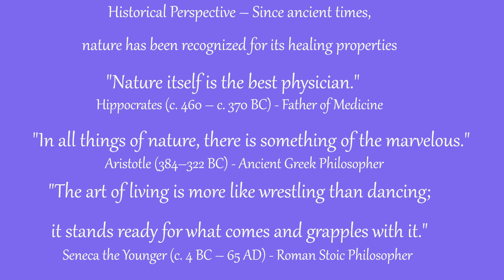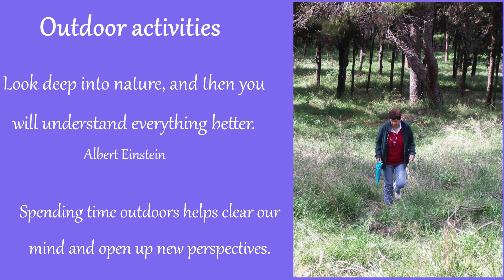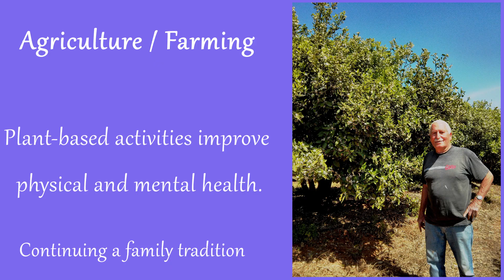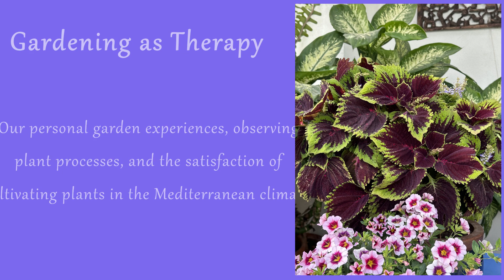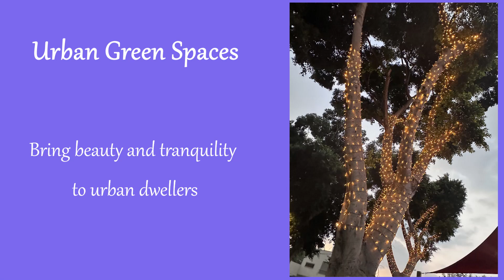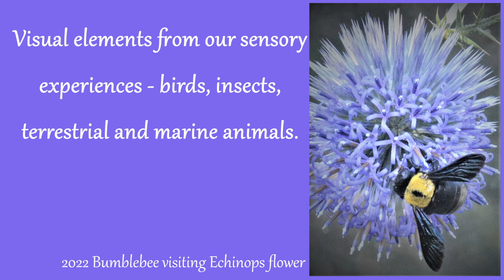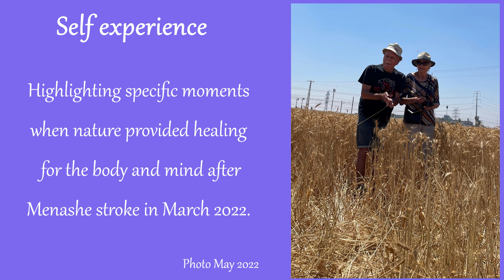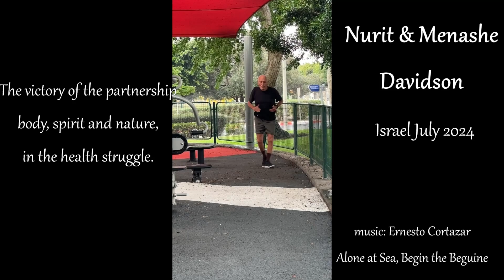The Healing Power of Nature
Nature, Environment, Mind, Body, Health, Healing, Agriculture, Gardening, Landscapes

Our connection with nature in the Mediterranean began in childhood. We grew up in families rooted in agriculture, with fields surrounding our homes and ornamental gardens embracing our houses. Daily contact with our environment can be defined in one word: nature. We were drawn to its uniqueness and beauty without questioning what made it special or its impact on our lives.
We have been fortunate to live many years in good health, expand our minds, and raise families, all while being enveloped by nature's presence. Over time, we came to understand that nature's uniqueness holds profound significance in shaping a person's life. We recognized that the interplay between the human soul, body, and the surrounding nature forms a symbiotic system that profoundly affects well-being and health.
Inspired by Albert Einstein's words, "Look deep into nature, and then you will understand everything better," we have endeavored to live by this principle throughout our adult lives. This approach fostered curiosity, study, documentation, and a desire to share our findings with others.
The accompanying video, documenting the last three decades of our lives across Israel, is a tribute to and expression of gratitude for the gifts we have received from our partner, nature, throughout our journey.